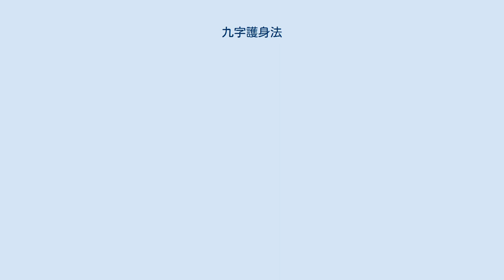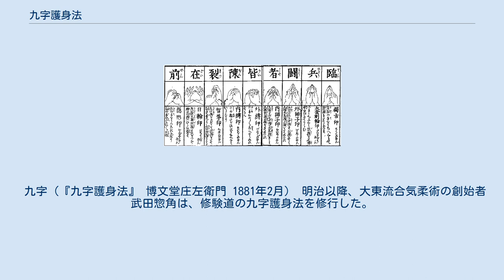九字護身法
九字護身法（くじごしんぼう）とは、「臨・兵・闘・者・皆・陣・烈・在・前」の九字の呪文と九種類の印によって除災戦勝等を祈る作法である。
ただし本来は仏教（特に密教）で正当に伝えられる作法ではなく、道教の六甲秘呪という九字の作法が修験道等に混入し、その他の様々なものが混在した日本独自の作法である。
 六甲秘呪は『抱朴子』内篇第四「登渉篇」に晋の葛洪が「臨・兵・闘・者・皆・陣・列・前・行」入山宜知六甲秘祝。
祝曰：“臨兵鬬者，皆陣列前行”。
凡九字，常当密祝之，无所不辟。
要道不煩，此之謂也。
 日本での九字作法は、独股印を結んで口で「臨」と唱え、順次に大金剛輪印、外獅子印、内獅子印、外縛印、内縛印、智拳印、日輪印、宝瓶印（別称：隠形印）を結び、「臨・兵・闘・者・皆・陣・烈・在・前」を唱える。
次に刀印を結んで四縦五横の格子状に線を空中に書く。
 道教では縦横法と称し、修験道等では俗に「九字を切る」と称する。
 修験道では九種類の印にそれぞれ、毘沙門天・十一面観音・如意輪観音・不動明王・愛染明王・聖観音・阿弥陀如来・弥勒菩薩・文殊菩薩を本地仏に配当する説がある。
ただし不動明王の印である独股印が毘沙門天、金剛界大日如来である智拳印が阿弥陀如来など、印の形と本地仏とは関連性のない配当がされており根拠は不明である。
また外獅子印、内獅子印の二つはインド撰述の密教経典には見られない、日本独自の印である。
 そのほかに天照皇大神・八幡大菩薩・春日大明神・加茂大明神・稲荷大明神・住吉大明神・丹生大明神・日天子・摩利支天を配当する説もある。
 九字は中世には護身、戦勝の利益があるとして、武人が出陣の際の祝言に用いるようにもなり、やがて忍者の保身の呪術としても使われた。
 また日蓮系統の法華行者では、日栄の『修験故事便覧』による法華経序品の「令百由旬内無諸衰患」を九字とする説に基づいて、格子状の九字を切る作法が相承される。
 日本には忍者が結ぶ印の基になった、戦場に臨む武士が行う修法「摩利支天の法」（まりしてんのほう）が存在し、摩利支天は武士の守り本尊として鎌倉時代から武士に人気があった。
方法は、右手と左手の人差し指と中指をそれぞれ立て、右手を刀、左手を鞘に見立て、右手で空中を切る。
空中を切った後、刀に見立てた右手指は、鞘に見立てた左手に納める。
 九字（『九字護身法』 博文堂庄左衛門 1881年2月） 明治以降、大東流合気柔術の創始者武田惣角は、修験道の九字護身法を修行した。
九字切り、気合術（気合・合気）、不動金縛り術は関連性がある。